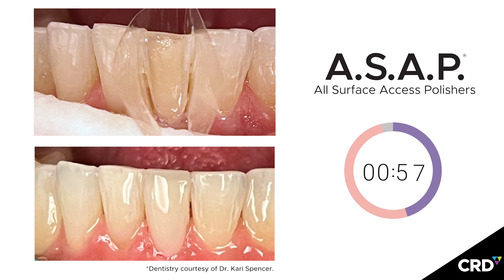Get more shine in less time with A.S.A.P. All Surface Access Polishers!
A.S.A.P. All Surface Access Polishers achieve the ultimate polish with a single system – in as little as 60 seconds, regardless of the substrate or restoration at hand. These diamond-impregnated, flexible polishing spirals are designed for optimal adaptation to any surface, including difficult-to-reach areas, and give restorations the ultimate polish in just two steps. A.S.A.P. will polish all composite surfaces, lithium disilicate, zirconia, bisacryls, and most ceramic materials. A.S.A.P. is designed to withstand wear and is autoclavable 30 times or more, providing great value for your practice.

To purchase online in Canada or for questions and demo requests,